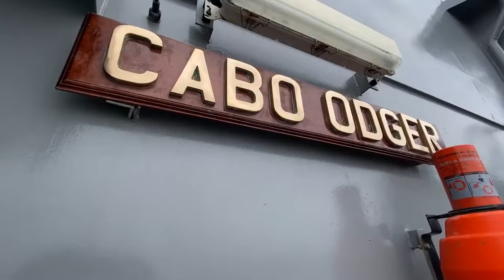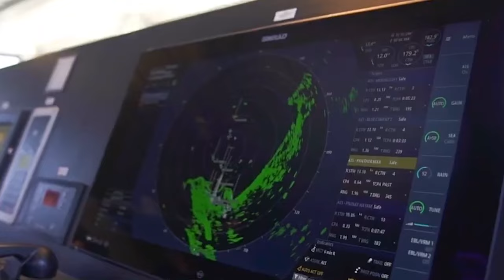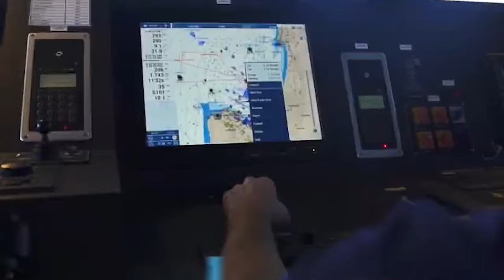Dieses NEUE Kampfschiff schockierte die Welt!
Offshore-Patrouillenschiffe sind Marineschiffe, die speziell für die Patrouille und den Schutz der maritimen Interessen einer Nation in ihrer ausschließlichen Wirtschaftszone konzipiert sind. Sie sind kleiner als traditionelle Kriegsschiffe wie Fregatten oder Zerstörer, aber äußerst vielseitig. Die Schiffe erfüllen Aufgaben wie Strafverfolgung auf See, Schmuggelbekämpfung, Such- und Rettungseinsätze, Fischereischutz und humanitäre Hilfe. Heute möchten wir euch die 10 besten Offshore-Patrouillenschiffe der Welt vorstellen!